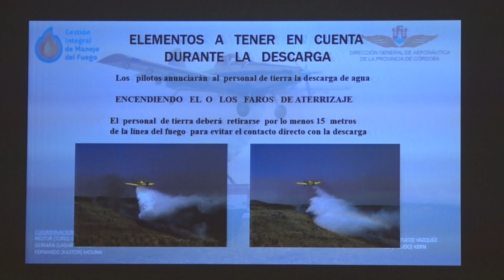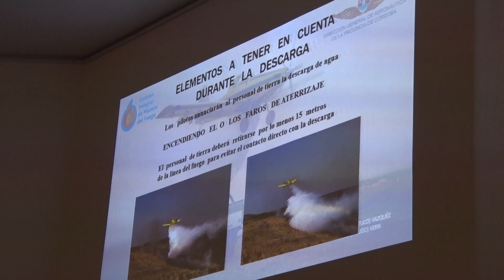𝗖𝗔𝗣𝗔𝗖𝗜𝗧𝗔𝗥𝗢𝗡 𝗔 𝗕𝗢𝗠𝗕𝗘𝗥𝗢𝗦 𝗦𝗢𝗕𝗥𝗘 𝗘𝗟 𝗦𝗜𝗦𝗧𝗘𝗠𝗔 𝗗𝗘 𝗩𝗨𝗘𝗟𝗢𝗦 𝗖𝗢𝗡𝗧𝗥𝗔 𝗘𝗟 𝗙𝗨𝗘𝗚𝗢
NÉSTOR GARCÍA - Plan de Manejo del Fuego